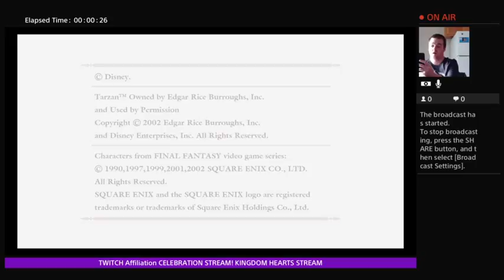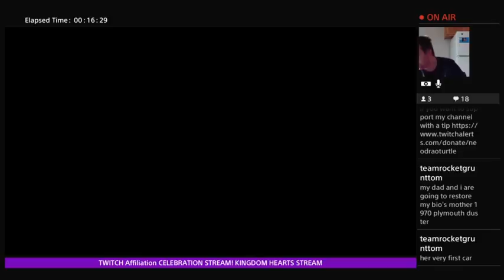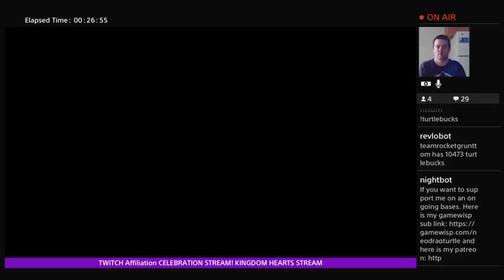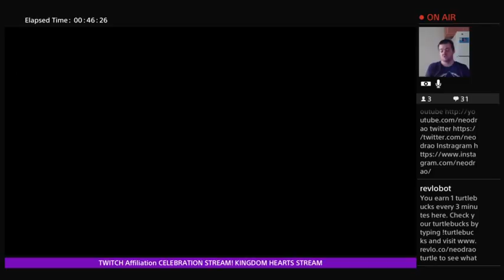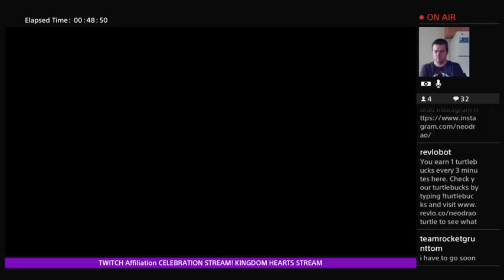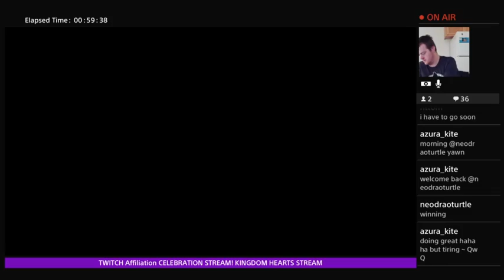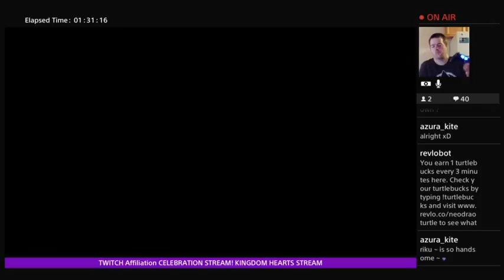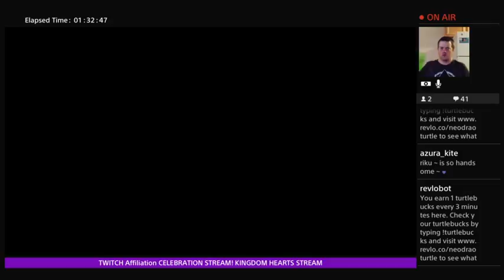TWITCH AFFILIATION CELEBRATION STREAM:KINGDOM HEARTS PART 2